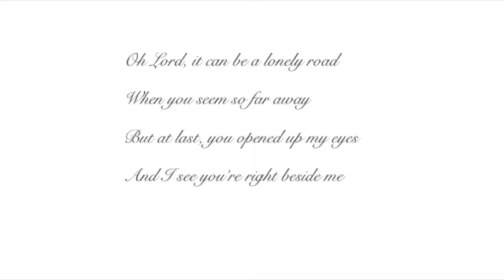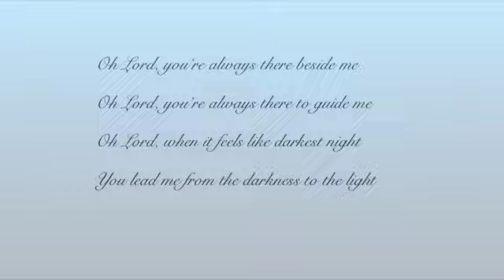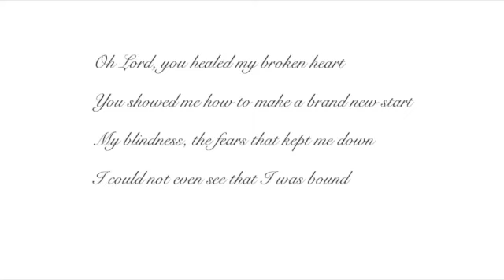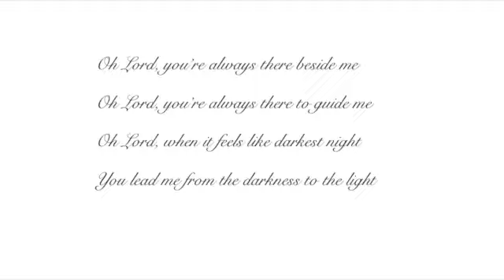From The Darkness To The Light SD 480p